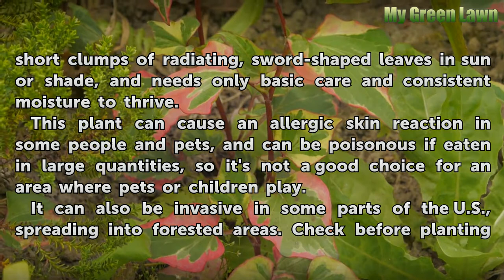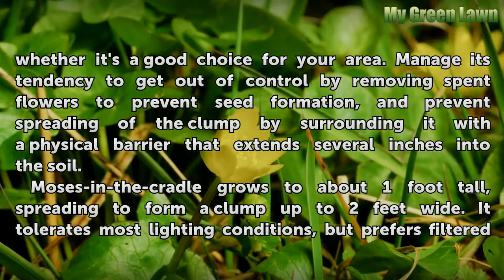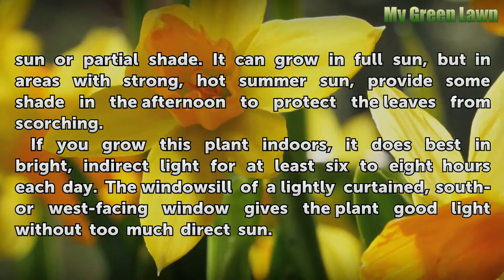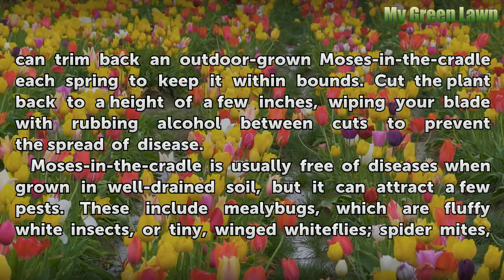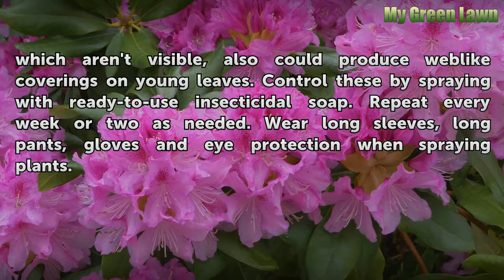Plant Care for Moses-in-the-Cradle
Plant Care for Moses-in-the-Cradle. The Moses-in-the-cradle plant (Tradescantia spathacea) gets its interesting name from its flowers, which are small and white, and sit in a special leaf, called a bract, which resembles a dark purple boat. Also called boat lily, oyster plant, rhoeo tricolor and Moses-in-a-basket, this plant grows outdoors in U.S.